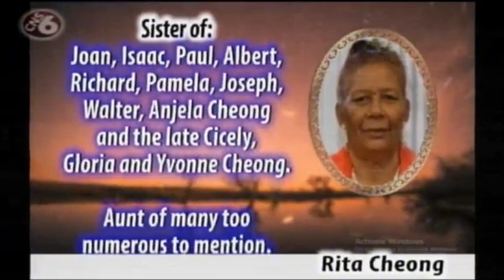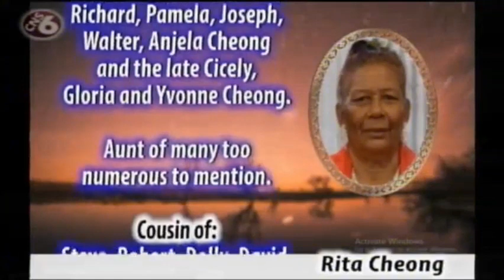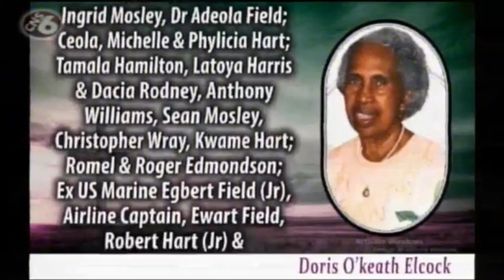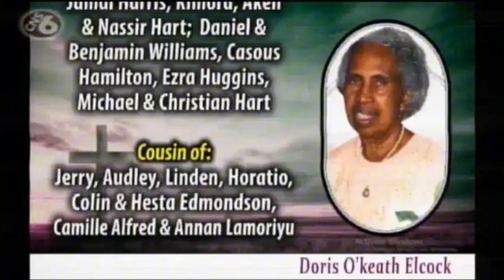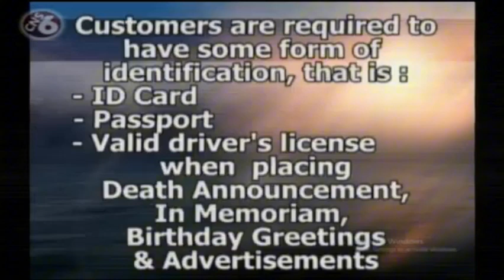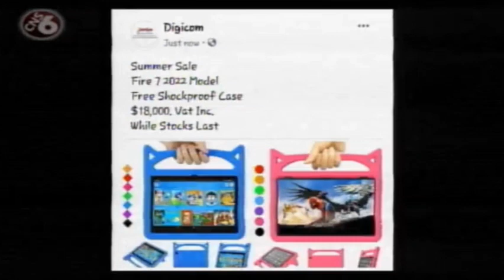September 23, 2023